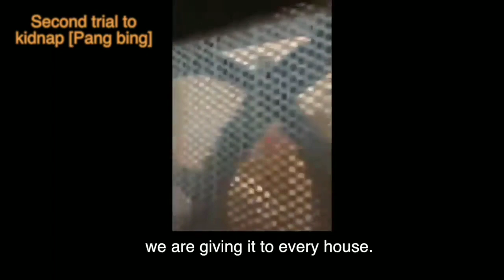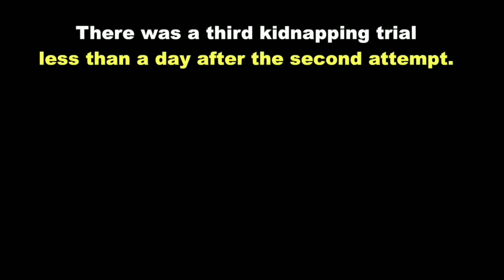Hidden Bitter truth about corona virus Wuhan China real leaked live video footage part 23